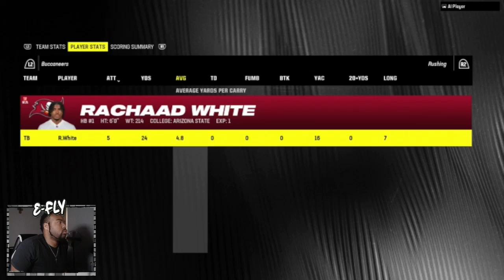We Are Rebuilding the Buccaneers in this Comp GGT CFM. Week 1 vs AI Playor